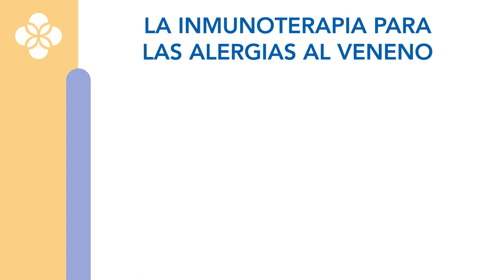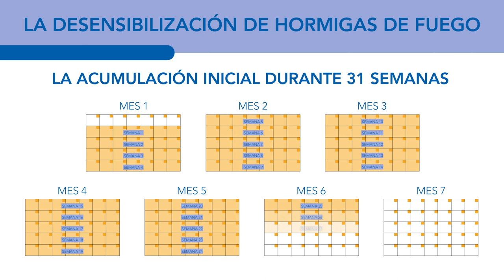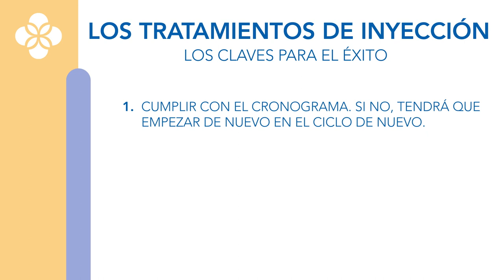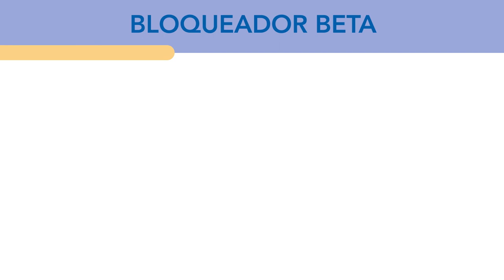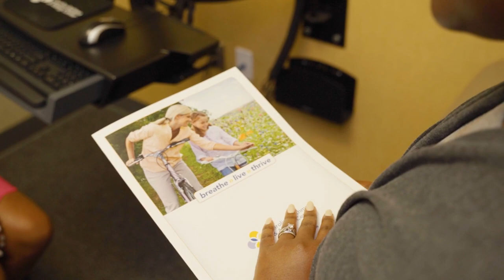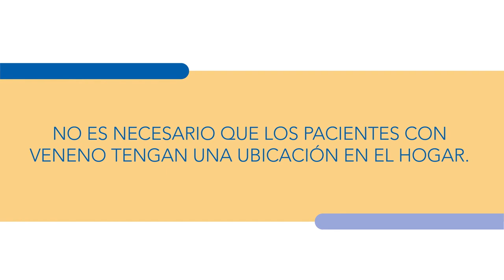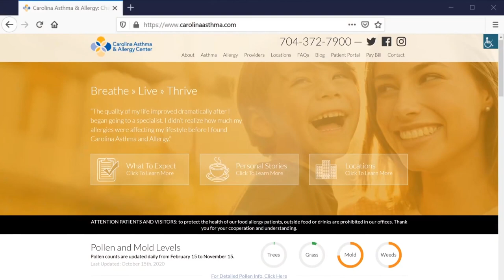CAAC Insect Venom Immunotherapy (Spanish)